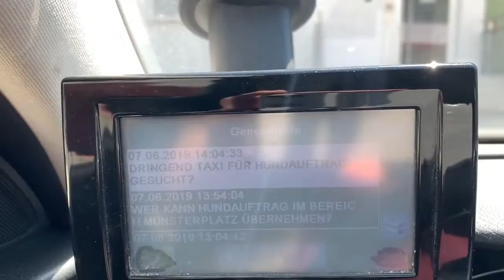Almanya Taksi Ulm #4